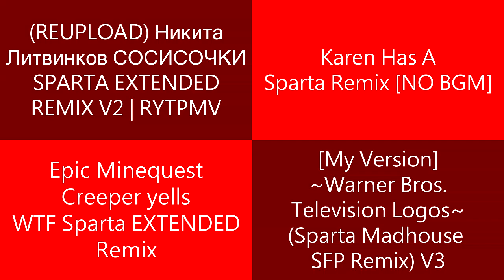Sparta Remixes 2023 Side-by-Side 50